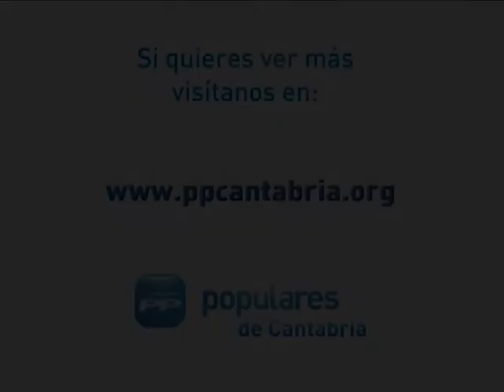Diego afirma que las 8 consejerías de su Gobierno trabajan para reducir el paro de Cantabria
El presidente de Cantabria y líder del Partido Popular, Ignacio Diego, reiteró hoy ante el Parlamento de Cantabria que el Gobierno que preside está avanzando en ocho líneas estratégicas en torno al empleo, una por cada consejería, con medidas que abarcan desde cambios en la política fiscal, al impulso de planes en distintos sectores productivos, como el forestal o el turístico.